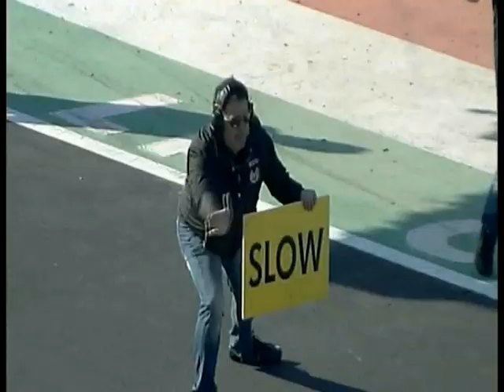WSK Euro Series 2013 - Round 1 - KZ1 - Final 2 - ENG/ITA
The full race comentary of the KZ1 final 2 from the WSK Euro Series in Muro Leccese, in both Italian and English

Il commento in italiano e inglese della finale 2 della KZ1 alla WSK Euro Series di Muro Leccese